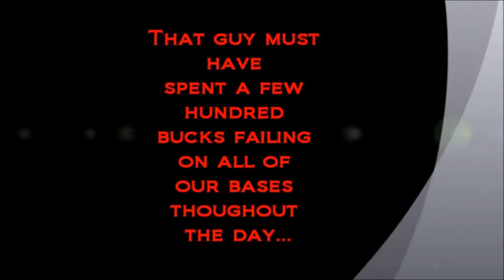AMRO - Take 2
AMRO - lvl35